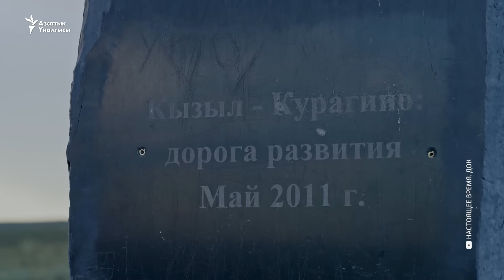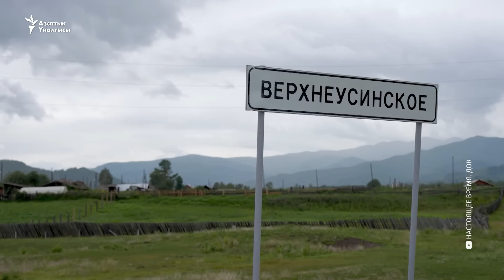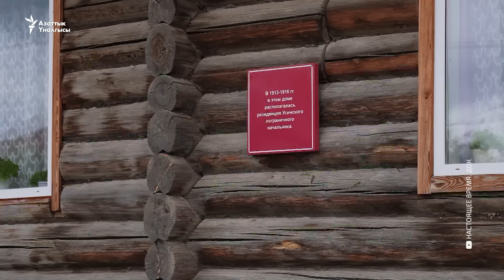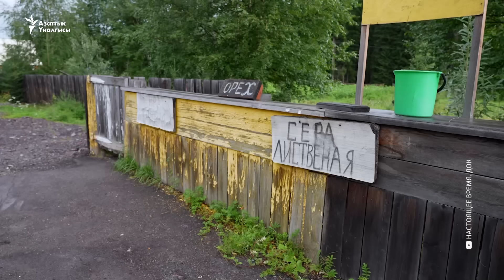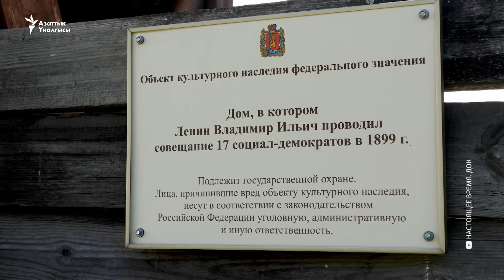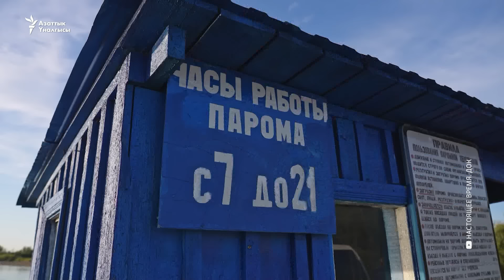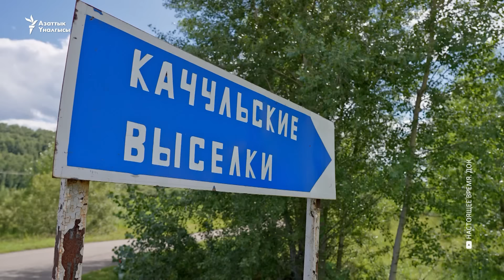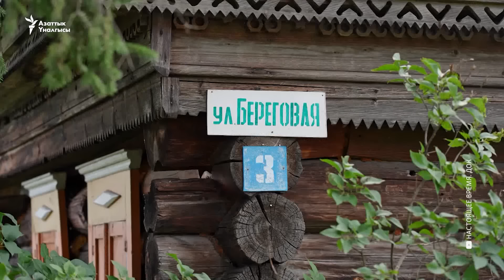Тыванын эстен чыккан айылдары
12 жылдан бери убада кылынып келген Орусиядагы Кызыл-Курагино темир жолу дагы деле салына элек. Ал темир жол линиясы Тываны Транссибирь маршруту менен бириктирмек. Айрымдар темир жолдун курулушу өрөөндүн экономикасын өнүктүрөт десе, кээ бири анын көз жоосун алган табиятына зыян келтирет деп кооптонушат. Кантсе да темир жолдун жакынкы келечекте ишке кирээри да күмөн. Демек, мындагы элдин жашоосу дагы далайга чейин өзгөрүүсүз калат.